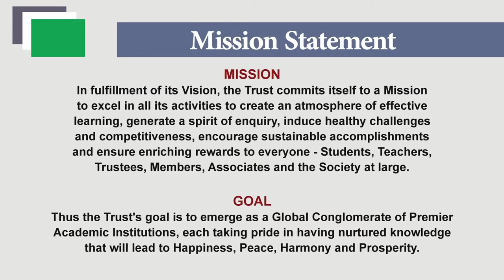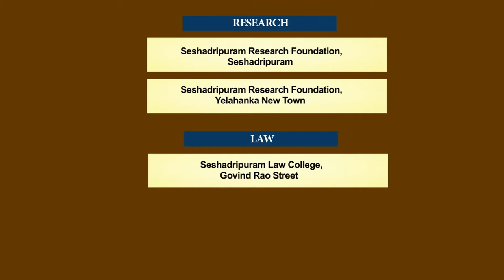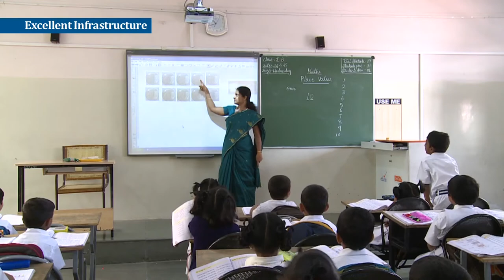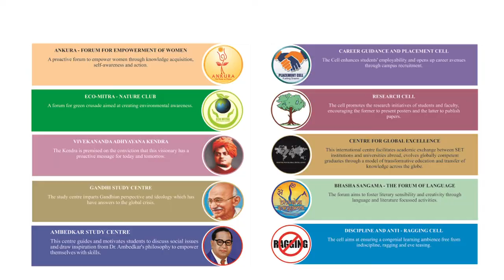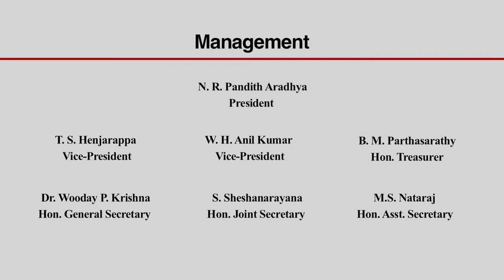A film on Seshadripuram Educational Trust(SET) - Shaping a Dream. (2018)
Seshadripuram Educational Trust

Since the time of its inception and through the process of its evolution, the soul essence of Seshadripuram Educational Trust has been - To Educate, To Empower & To Enrich! It has followed the legacy to impart Academic Knowledge and inculcate value Education to its students. It has stood tall as a premier Education set up and over the decades has been growing from strength to strength with a dynamic outlook.

Located in the Heart of Garden City, Bengaluru, Seshadripuram Educational Trust popularly known as SET runs 32 Educational Institutions ranging from Kindergarten to Ph.D Courses comprising of 9 Schools, 8 Pre-University Colleges, 8 Degree Colleges, 3 Post Graduate Colleges, 1 Global Academy, 1 Law College and 2 Research Centres. Over the years it has earned the reputation of becoming one of the premier institutions of Karnataka's Capital City. With multiple campuses located across the prime locations within the State, it has joint programs with Universities overseas too.